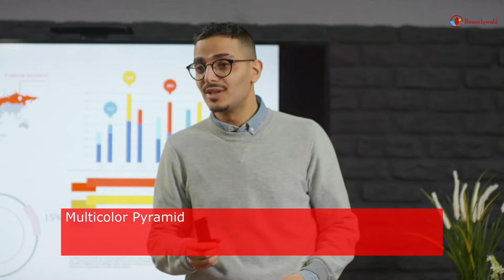Remedywala Multicolor Pyramid Bracelet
♥Concentration ♥Natural Healing Stones ♥Strengthen memory ♥Confidence

✨ Green Aventurine:

. A very positive stone. It aids in emotional recovery and enables living within one’s own heart.

✨ Smoky Quartz:

. Smoky Quartz is a powerful healing gemstone. It brings balance & stability grounding one’s energy to Mother Earth.

. It’s an excellent meditation crystal as it raises one’s vibration, helps connect to the higher realms.

. It eliminates negative energy & electromagnetic fog in one’s aura.

. It uplifts one’s mood and promotes optimism. Smoky Quartz resonates with the Root Chakra.

✨ Rose Quartz:

. Rose Quartz is a high energy stone, aligning with the heart chakra to clear the emotional body and to spread compassion, while also banishing anger and resentment.

. Wearing or carrying rose quartz is thought to help release tension and to soothe the carrier.

✨ Tiger Eye:

. Tigers Eye Stone is a quartz crystal with lovely bands of yellow-golden color through it.

. This is a powerful stone that aids harmony and balance, and helps you to release fear and anxiety.

. Multicolor Pyramid Bracelet stimulates taking action, and helps you to make decisions with discernment and understanding, and unclouded by your emotions.

✨ Clear Quartz:

. Quartz is the most powerful healing stone of the mineral kingdom, able to work on any condition.

. Clear Quartz is known as the stone of power and amplifies any energy or intention.